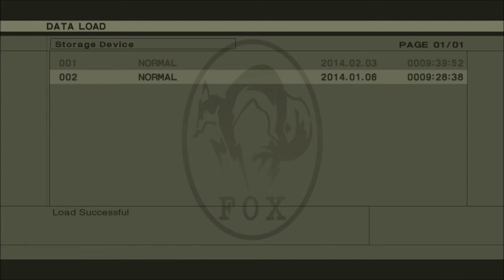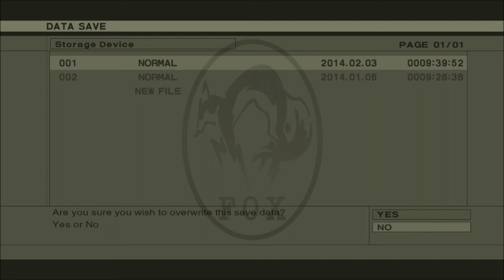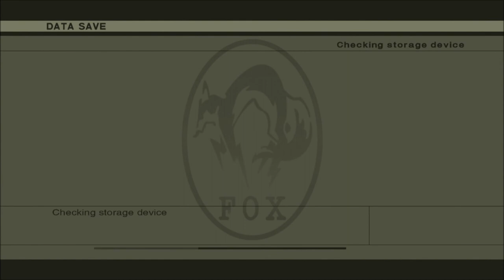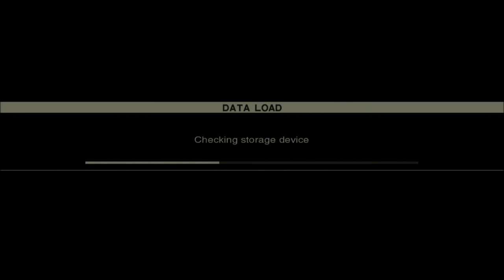Let's Play Together Metal Gear Solid 3 Snake Eater 20: Get equipped with...SVD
Makes sniping a snap!